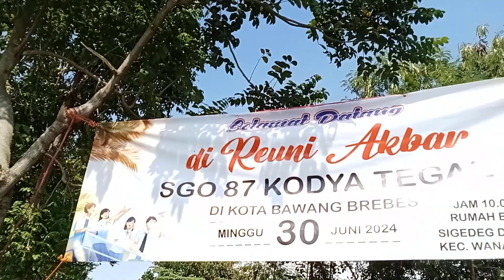REONI AKBAR SGO 87 KODYA TEGAL DI KOTA BAWANG BREBES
Bergabung dengan channel ini untuk mendapatkan akses ke berbagai keuntungan:
Penasaraan kan ???
HAPPY WATCHING !